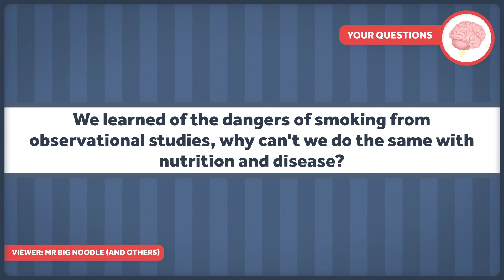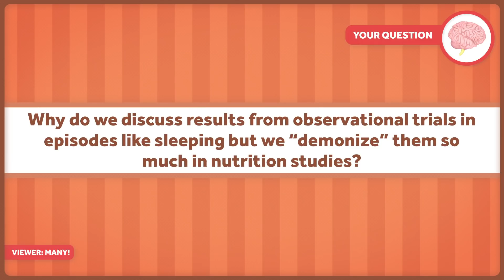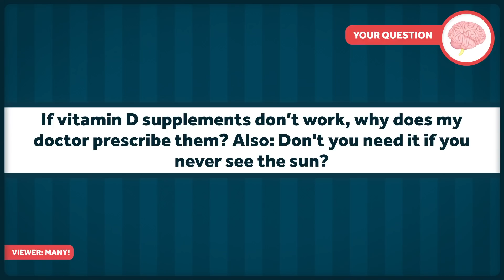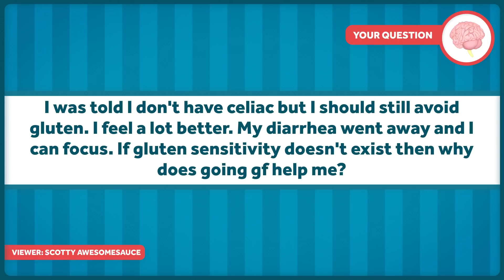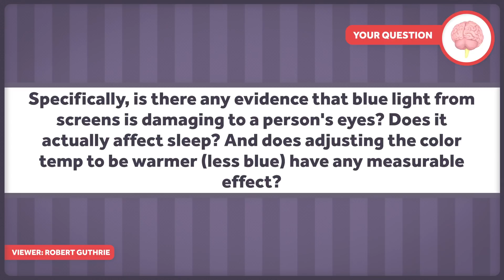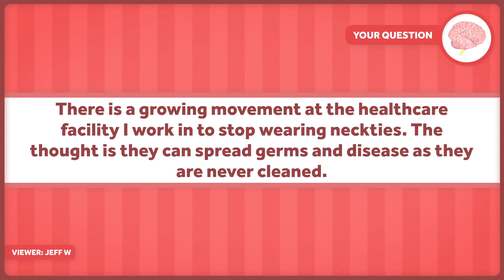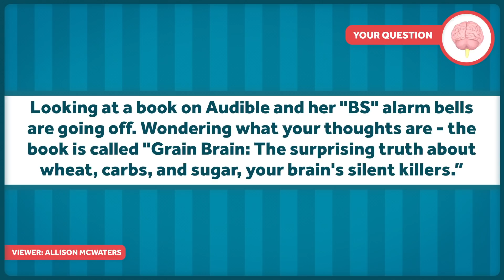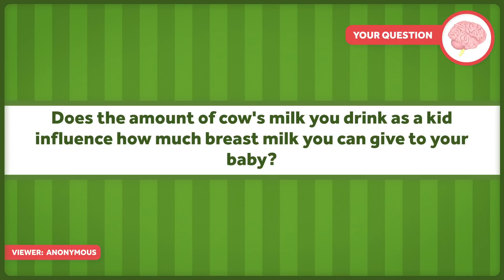Your Questions Answered!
Aaron Carroll and Tiffany Doherty address viewer questions about tobacco research, vitamin D, Coronavirus, breast milk production, and whether sports drinks help with a fever!

Other Healthcare Triage Links:
2.
3.
4. Aaron's book "The Bad Food Bible: How and Why to Eat Sinfully" is available wherever books are sold, such as Amazon